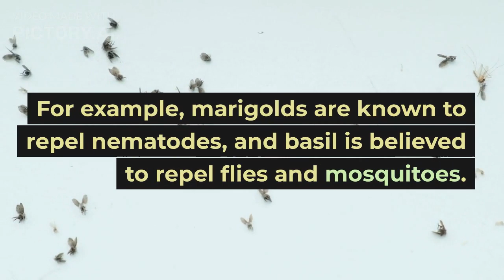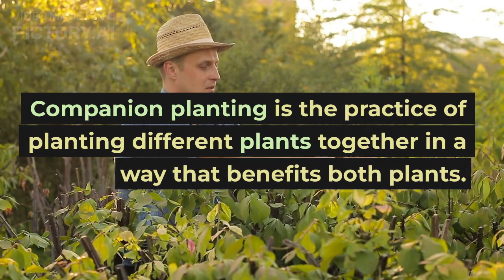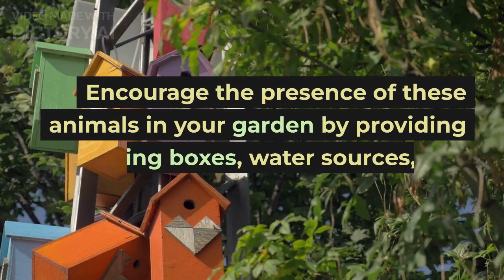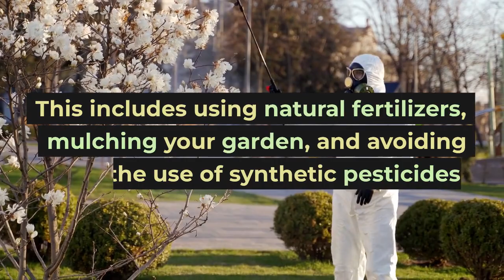Eco-Friendly Pest Control for Your Garden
Looking for eco-friendly ways to keep pests at bay in your garden? In this video, we share a range of natural pest control techniques that are effective and safe for your plants and the environment. From physical barriers and natural repellents to attracting beneficial insects, these techniques will help you keep your garden healthy and thriving. Learn how to identify common garden pests, prevent infestations, and use natural remedies to protect your plants. Whether you're a beginner or a seasoned gardener, these tips will help you create a sustainable and pest-free garden. Watch now to learn more!

Follow us on [insert social media channel] for even more tips and tricks.